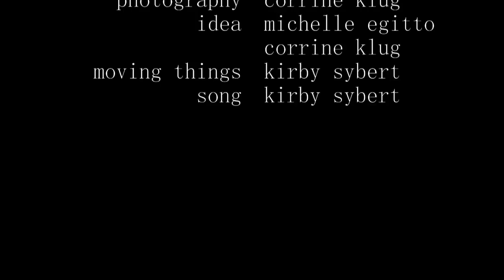Dreams : Stop Motion Animation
Girl- Michelle Egitto
Alien/Music- Kirby Sybert
Photographs- Corrine Klug